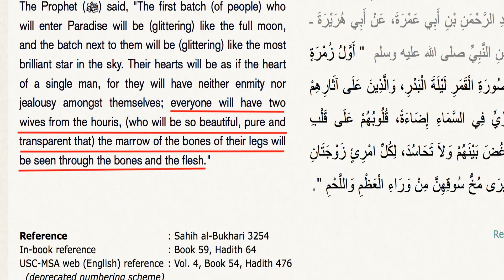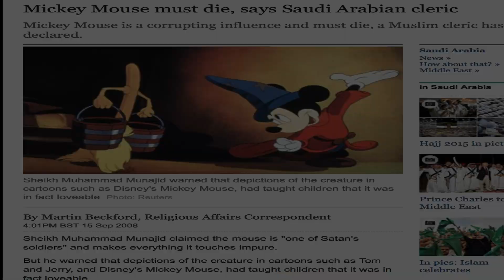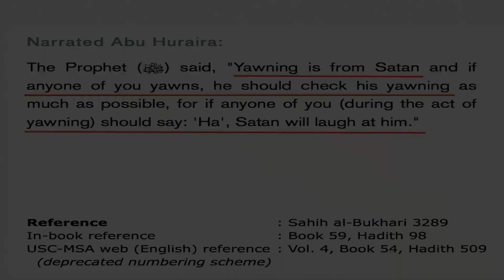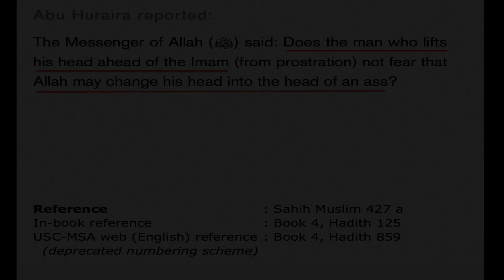Christian Prince - The Most Hilarious Calls To Muslims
Christian Prince is an author and a Christian Apologist. He was born and raised in a Christian family in the Middle East. He is a native Arabic speaker. After his teachers criticized his religion, he determined to study Islam. He earned a degree in Islamic Law (Sharia Law) & Civil Law. He has published many books in English, French, German, Swedish & many other languages.
You can find his books on amazon.
01. The Deception of Allah
02. Quran & Science Indept
03. Sex & Allah (Vol 1 & 2)

He has posted thousands of videos on YouTube showing him debating various Muslim scholars & he is considered the nightmare of Islam. He uses the pseudonym Christian Prince for his protection.